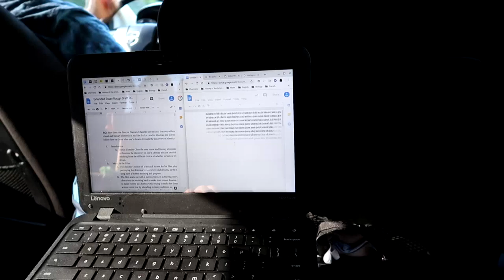Ballroom Dance Competition ~ vlog ~ Portland Open 2019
This weekend I had my first dance competition with my new latin partner in Portland, Oregon. We competed Youth and Adult Gold and Novice Open Latin. It was a fun and exciting learning experience.

MY EQUIPMENT
♥ iPhone 8+
♥ Amazon basics tripod
♥ natural lighting!